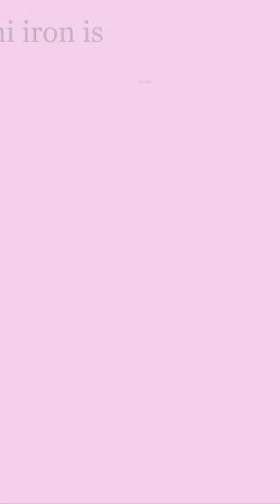Review Of Mini Irons For Sewing And Quilting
If you don’t have a mini iron for sewing to help with your intricate and small area work, maybe it’s time to consider purchasing one. Here’s what you need to know about mini irons and which models are the top options on the market. Pressing your work is an essential part of almost any sewing, patchwork, quilting, or applique project.